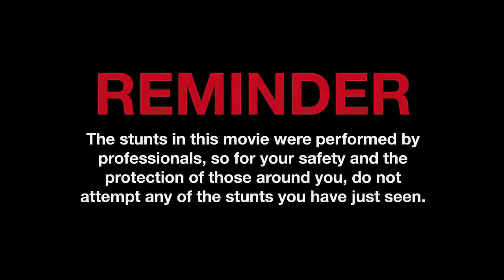KONE Attack✮New Year 2018 Gymkhana Charity✮Toyota Wish AE20 demo run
Date: 7 January 2018
Venue: Giant Tabuan Jaya, Kuching, Sarawak
Car: Toyota Wish AE20

This is just a demo run. The driver is a drifter who drives Nissan Cefiro A31 powered by RB25DET